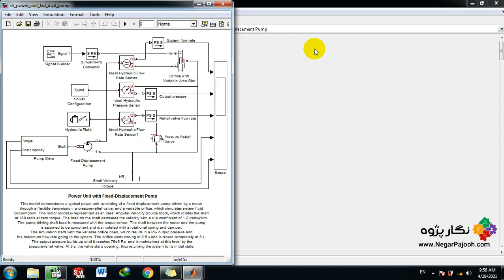Power Unit with Fixed-Displacement Pump -MATLAB